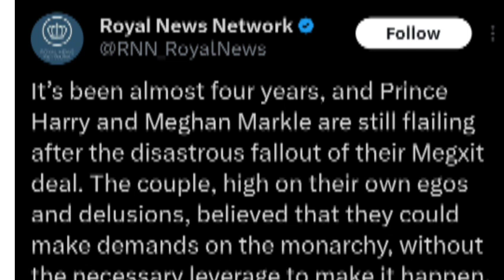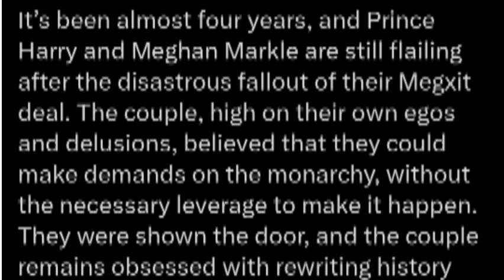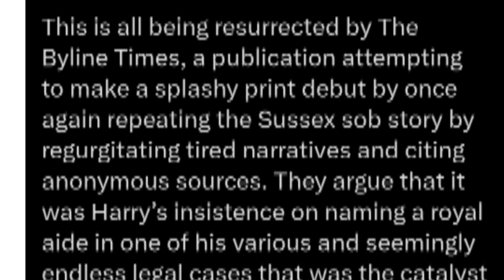DERANGETS ON IT AGAIN HARRY &MEGHAN DESPERATE AND FAILING IN LIFE AFTER THE FALLOUT FROM THE RF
DERANGETS ON IT AGAIN  HARRY &MEGHAN DESPERATE AND FAILING IN LIFE AFTER THE FALLOUT FROM THE ROYAL FAMILY